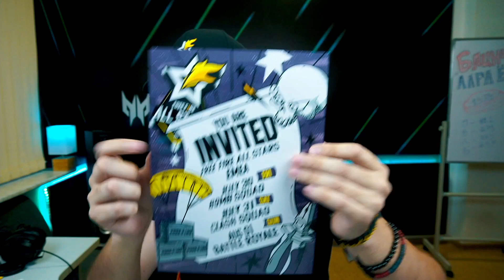ПРО ИГРОКҚА ПРАНК!😅 + ГАРЕНАДАН ЖАҢА ПОСЫЛКА😍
🚩 SHIKAREN арнасы сілтемесі 👇
💠 КОЛОКОЛЬЧИК ПЕН КОММЕНТТІ ДЕ ҰМЫТПА!